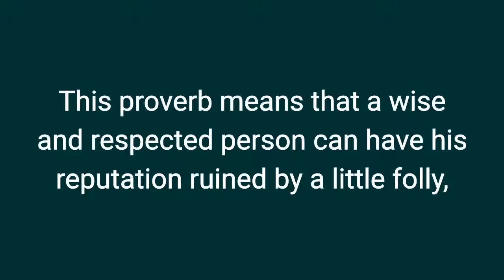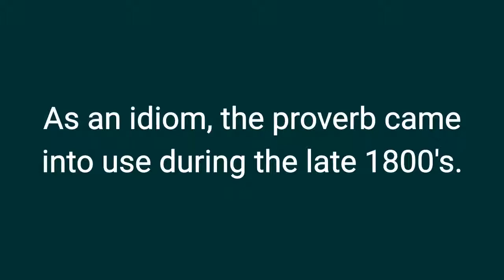Fly in the Ointment Idiom Meaning - English Expression Videos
30 Minutes to Improve Your English Listening Comprehension! New Video, 10 Idiom Examples with Reworded Sentences Meaning and origin of the idiom 'fly in the ointment' with examples of use.

Microphone:
Blue Yeti Microphone